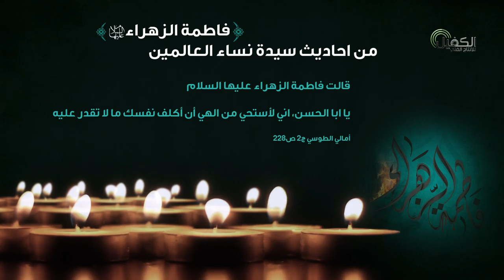من احاديث سيدة نساء العالمين الزهراء (عليها السلام) | الحديث السادس